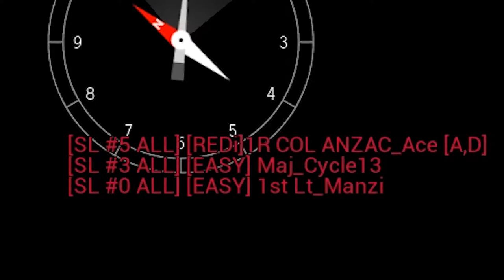Post Scriptum Gameplay: The Last Cromwell WW2 Tank Action Easy Company Event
What is Post Scriptum??

PS is a large scale, tactical multiplayer shooter set during Operation Market Garden in WW2 and developed by Periscope Games.

Event Stream (Starts at 02:14:27)

Songs Used;